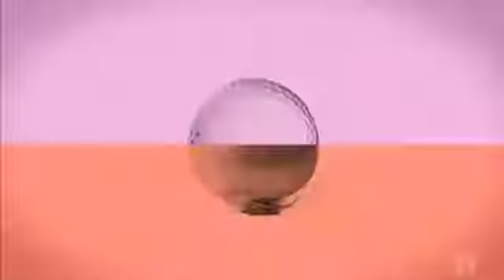An Aussie auction a parody